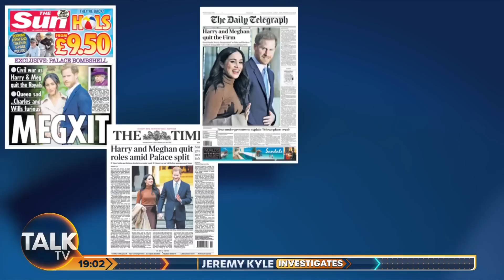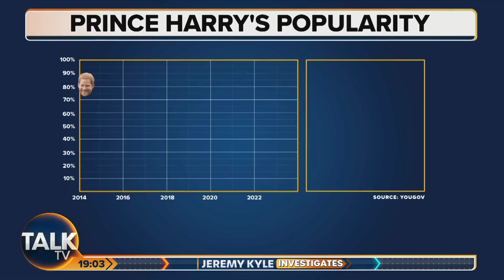The Crown In Crisis: Have Royal Scandals Affected The Monarchy?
On an episode of Jeremy Kyle Royal Special, the man himself investigates the future of the monarchy by taking a look at Prince Harry and Meghan Markle since they stepped back from the Royal Family.

TalkTV’s Jeremy Kyle is joined by Royal Editor Robert Jobson, Royal Author Dr Tessa Dunlop, TalkTV presenter Julia Hartley-Brewer and Royal Commentator Kinsey Schofield.

Jeremy asks: “How do you think Harry and Meghan’s behaviour impacted on our late Queen?”

Kinsey says: "The Queen asked to see them days before she passed away and they rejected that offer. The last few days of her life were probably pretty sad. They have negatively affected the image of the monarchy”.